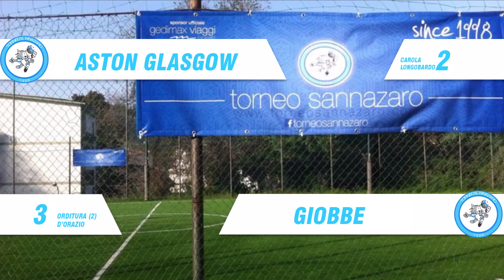ASTON GLASGOW-GIOBBE 2-3